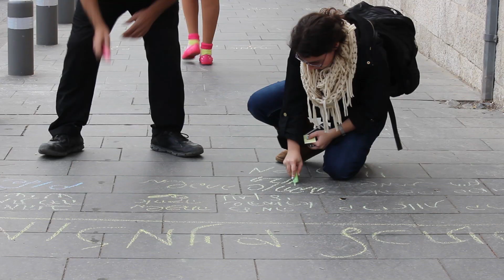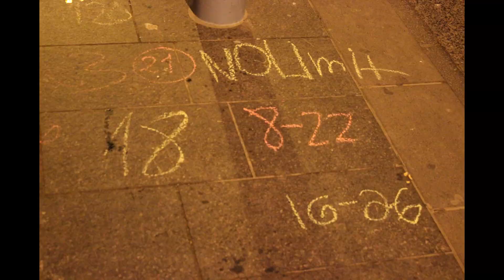to the happy few2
סוקרת את מדד האושר ברחוב שלי, החמוד.